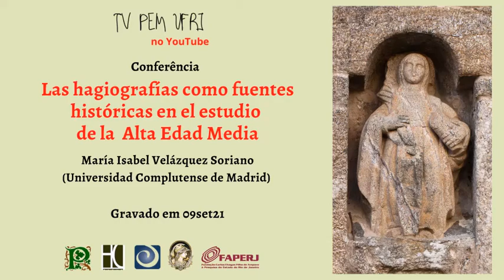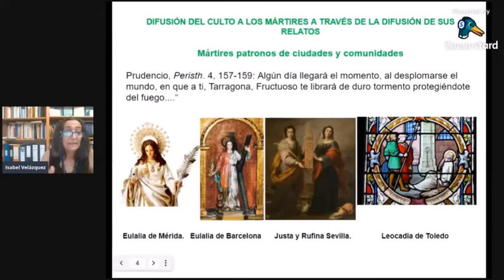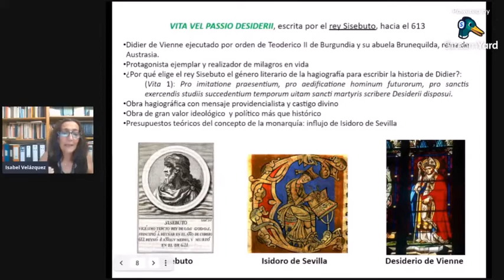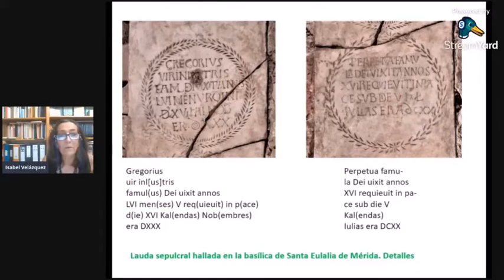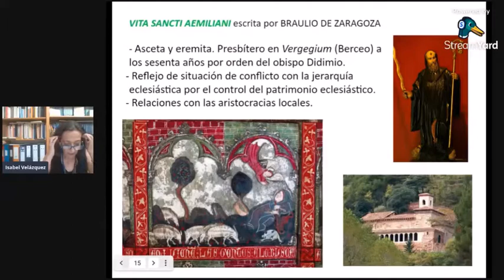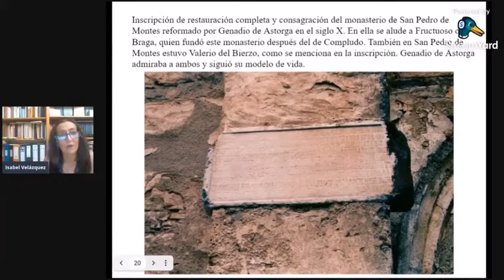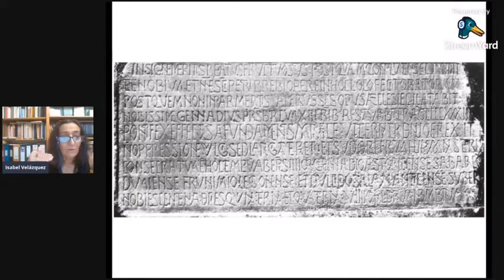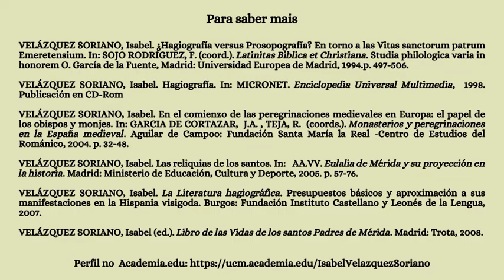Conferência - Las hagiografías como fuentes históricas en el estudio de la Alta Edad Media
Conferência: "Las hagiografías como fuentes históricas en el estudio de la Alta Edad Media", com a Professora María Isabel Velázquez Soriano (Universidad Complutense de Madrid). Conferência gravada em 09/09/2021.

Para saber mais:

VELÁZQUEZ SORIANO, Isabel. ¿Hagiografía versus Prosopografía? En torno a las Vitas sanctorum patrum Emeretensium. In: SOJO RODRÍGUEZ, F. (coord.). Latinitas Biblica et Christiana. Studia philologica varia in honorem O. García de la Fuente, Madrid: Universidad Europea de Madrid, 1994.p. 497-506.

VELÁZQUEZ SORIANO, Isabel. Hagiografía. In: MICRONET. Enciclopedia Universal Multimedia,  1998. Publicación en CD-Rom

VELÁZQUEZ SORIANO, Isabel. En el comienzo de las peregrinaciones medievales en Europa: el papel de los obispos y monjes. In: GARCIA DE CORTAZAR,  J.A. , TEJA, R.  (coords.). Monasterios y peregrinaciones en la España medieval. Aguilar de Campoo: Fundación Santa María la Real -Centro de Estudios del Románico, 2004. p. 32-48.

VELÁZQUEZ SORIANO, Isabel. Las reliquias de los santos. In:   AA.VV. Eulalia de Mérida y su proyección en la historia. Madrid: Ministerio de Educación, Cultura y Deporte, 2005. p. 57-76.

VELÁZQUEZ SORIANO, Isabel. La Literatura hagiográfica. Presupuestos básicos y aproximación a sus manifestaciones en la Hispania visigoda. Burgos: Fundación Instituto Castellano y Leonés de la Lengua, 2007.

VELÁZQUEZ SORIANO, Isabel (ed.). Libro de las Vidas de los santos Padres de Mérida. Madrid: Trota, 2008.